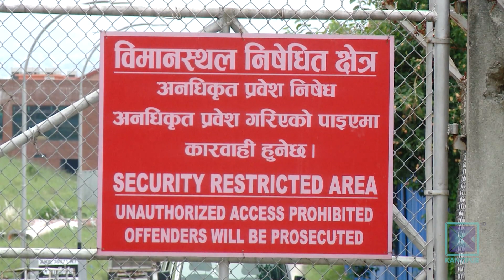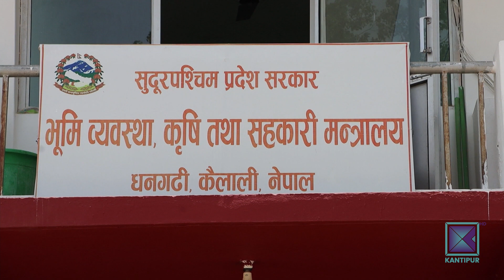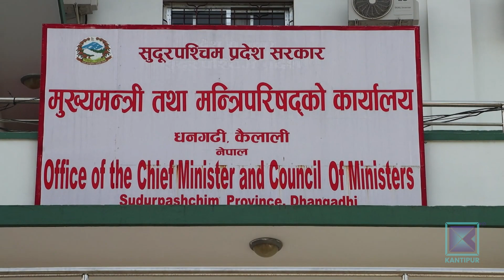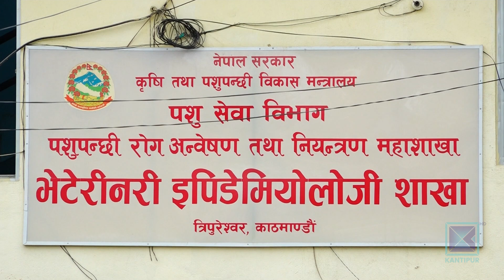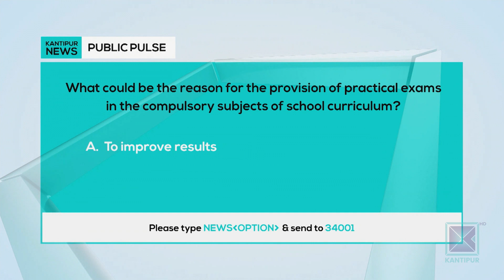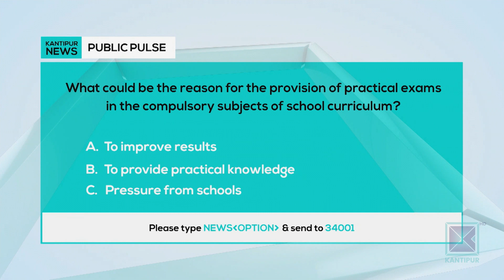Kantipur English News 10:30 PM | Full English News - 25 July 2023